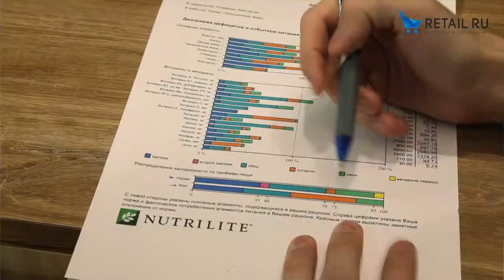Центр Amway в Москве